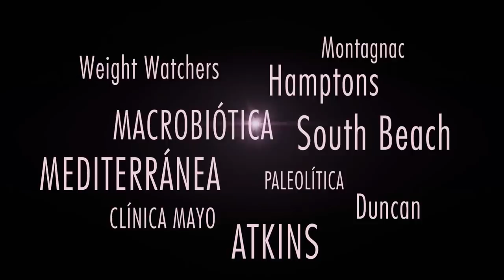Pierde peso en 3 semanas: Diet Revolution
Presentamos Diet Revolution.
La dieta rápida que te ayudará a perder hasta 6kg en 3 semanas.
Recetas inspiradas en las estrellas de Hollywood. Pídelo